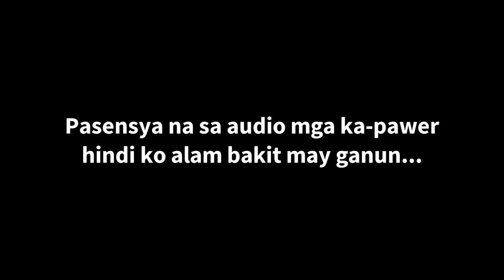Paano mag enjoy sa networking business mo?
Sa video na ito pag uusapan natin kung bakit tayo nalulungkot at paano tayo mag e enjoy sa networking business natin